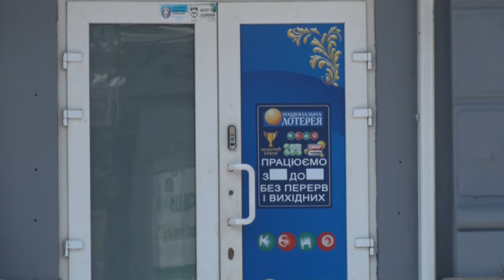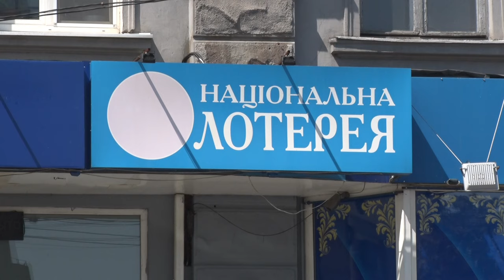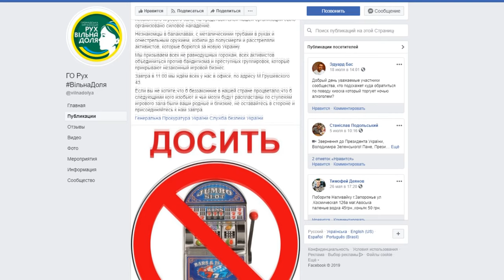Кривава бійня під гральними автоматами: шість швидких шпиталізували потерпілих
Кривава бійня під гральними автоматами. На вулиці Пушкіна, невідомі в балаклавах побили до півсмерті активістів, які влаштували рейд по незаконних гральних закладах. Про події на одній із локацій під час перевірки дивіться у сюжеті.